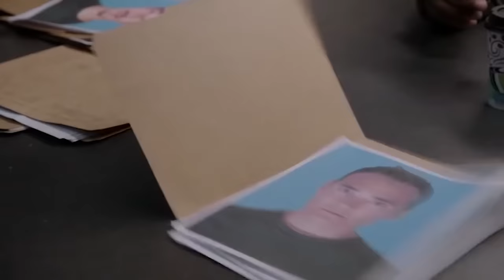Undercover Drug Bust Exposes Corrupt Cops in Chinatown | Chicago P.D. | PD TV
A covert drug operation exposes corrupt police activities in chinatown

From Chicago P.D. Season 1 Episode 8 'Different Mistakes' - Voight's new internal affairs officer is skeptical of his actions. Voight must now work with his ex-partner from the gang unit.